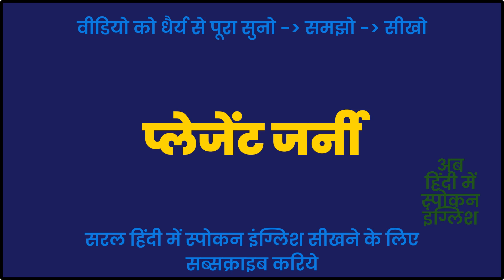Pleasant Journey meaning in Hindi | Pleasant Journey ka matlab kya hota hai | Pleasant Journey हिंदी